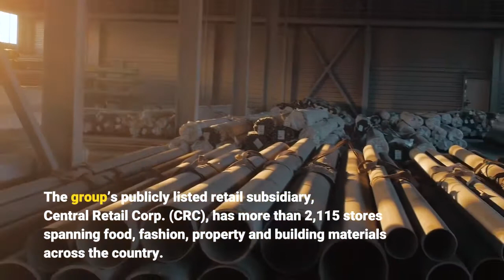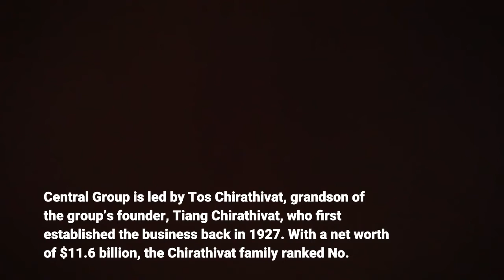Thailand Billionaire Family’s Conglomerate Develops Cryptocurrency For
Central Group, the biggest shopping mall developer in Thailand, has begun to distribute its own cryptocurrency to its 80,000 employees on a trial basis with the aim of later expanding the coin’s circulation to include customers as well. The C-Coin, which is based on blockchain technology, can be used as a substitute for cash to buy products and services at various businesses belonging to Central Group, one of the largest conglomerates in Thailand. The group’s publicly listed retail subsidiary, Central Retail Corp. (CRC), has more than 2,115 stores spanning food, fashion, property and building materials across the country. Central Group said C-Coin was created almost two years ago by its Central Tech Innovation Team and is currently being used to reward employees based on their performance. Initially, the coins could be redeemed at vending machines but the program was later expanded to include a growing number of shops under Central Group in several phases. Central Group has not yet decided how and when C-Coin might be made available to its customers. The trial phase is still in progress, but the company is encouraged by the results it achieved so far integrating blockchain technology with the management of its human resources. Central Group is led by Tos Chirathivat, grandson of the group’s founder, Tiang Chirathivat, who first established the business back in 1927. With a net worth of $11.6 billion, the Chirathivat family ranked No. 4 on the list of Thailand’s 50 Richest that was published in July.